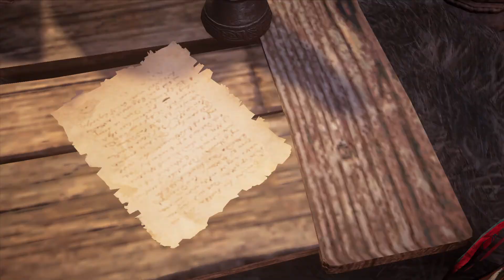Assassin's Creed Valhalla [113] - Eoforwic hat ein Problem (Deutsch/German/OmU) - Let's Play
Let's Play Assassin's Creed Valhalla Episode 113
Deutsch / German (OV mit deutschen Untertiteln)
Schwierigkeitsgrad: Fährtensucher / Drengr / Meisterassassine

Die Stadt hat ein Problem und Eivor bietet an es zu lösen.